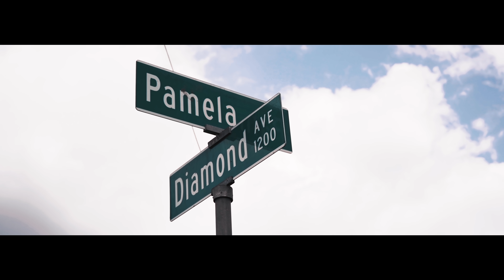Rico 2 Smoove - Act Up (Prod. By DJ Karl The Dog) Official Video | Dir.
Rico 2 Smoove - Act Up (Official Music Video)

Produced By DJ Karl The Dog